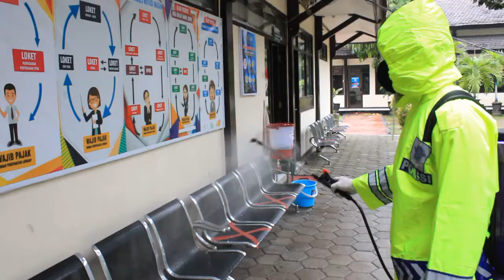Samsat Madiun Kabupaten Cegah COVID 19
Kantor Bersama Samsat Madiun Kabupaten dalam rangka upaya pencegahan penyebaran virus COVID-19 melalukan SOP untuk mewujudkan pelayanan yang nyaman cepat dan prima